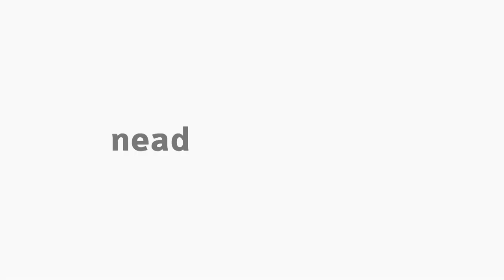[EFI] Educação Física nos dias de hoje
Tema Educação Física para a disciplina Educação Física no Contexto da Educação do Campo e de Jovens e Adultos nos dias de hoje com o professor Angelo J. Carneiro da Luz  para o curso de  Educação Física.